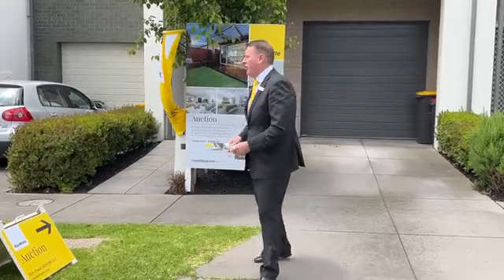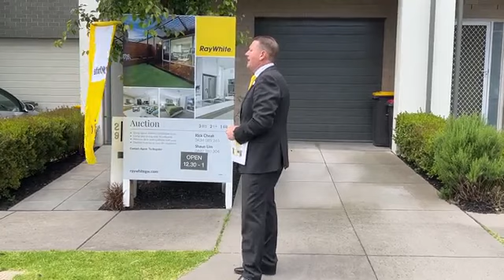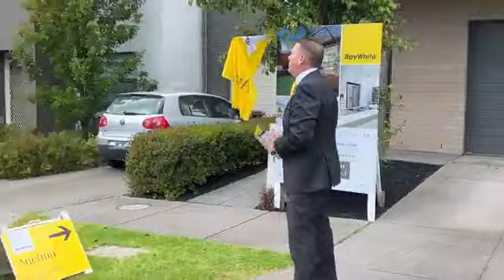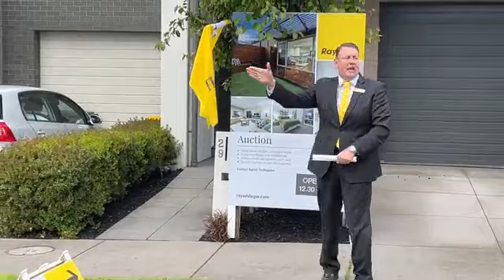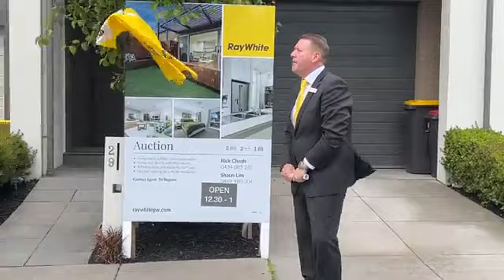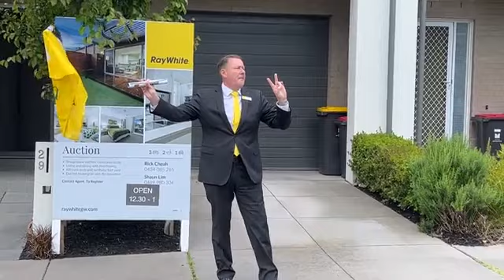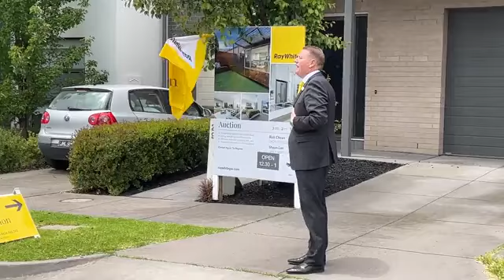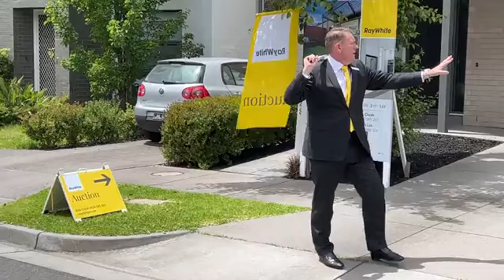Live Auction @ 29 Excelsior Circuit, Mulgrave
3 Bed | 2 Bath | 1 Car Space(s) | m2

Listing Agents:
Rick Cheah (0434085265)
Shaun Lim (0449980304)